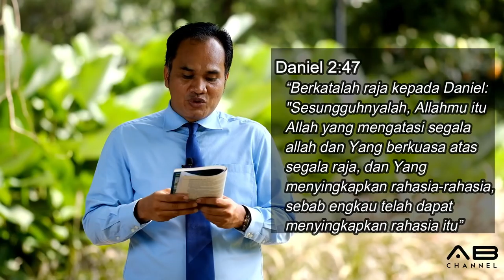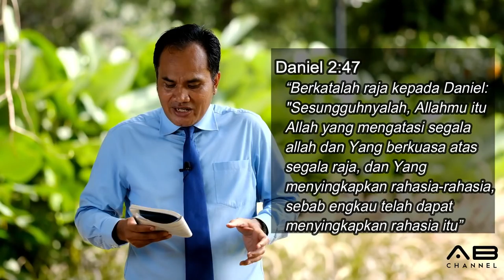Sekolah Sabat 10 Menit | Pelajaran 2 | Kitab Daniel Dan Akhir Zaman | Triwulan 2 - 2018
KITAB DANIEL DAN AKHIR ZAMAN

Seri Pelajaran Triwulan 2 - 2018 : PERSIAPAN UNTUK AKHIR ZAMAN